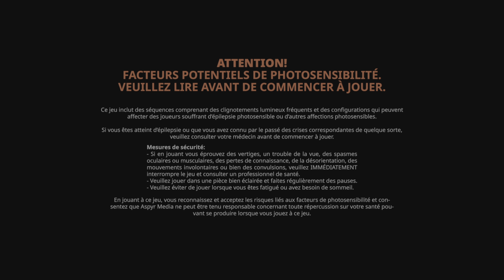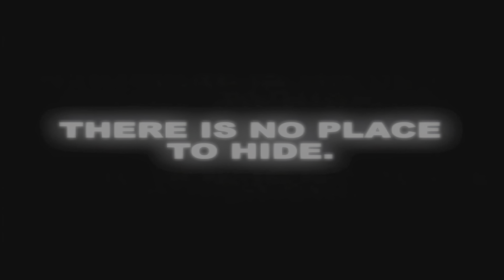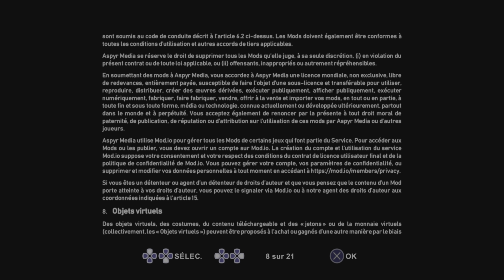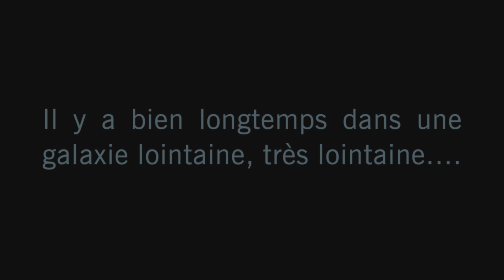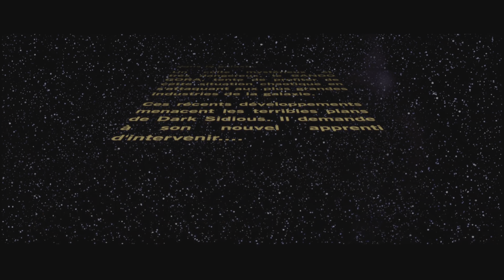Star Wars Bounty Hunter La Chasse Commence Épisode 1 Let's Play FR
Star Wars bounty hunter ps5 let's play fr
Star Wars bounty hunter ps5 let's play
Star Wars bounty hunter ps5
Star Wars bounty hunter